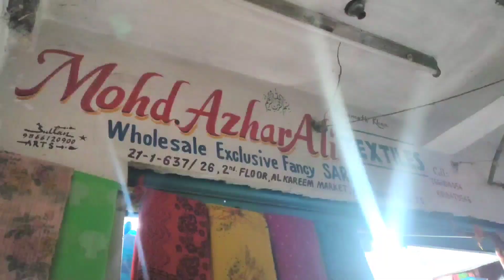సంక్రాంతి కోసం వచ్చిన కొత్త కలెక్షన్స్ madina wholesale sarees ₹120 |madina wholesale latest sarees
Shop address
Md.Azhar Ali Textiles
2nd Floor, God Gift Market
Rikab Gunj , Madina
Hyderabad-02

manufactu rers
"h''y"d'erabad
kabbadi h